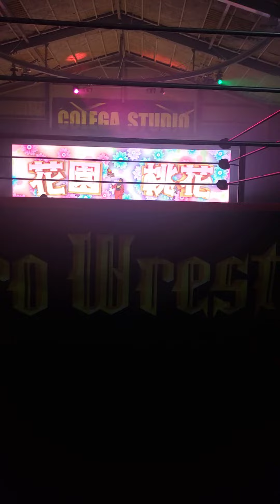Momoka Hanazono entrance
CPW20220602
花園桃花 入場